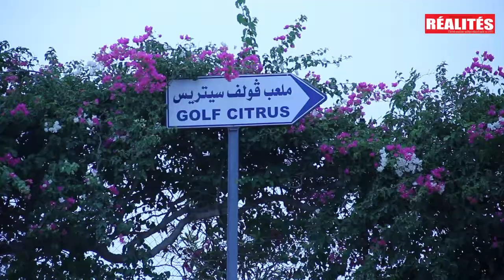8ème coupe de Tunisie de golf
8ème coupe de Tunisie de golf
les samedi et dimanche 26 et 27 juin 2021 au Golf Citrus d’Hammamet.